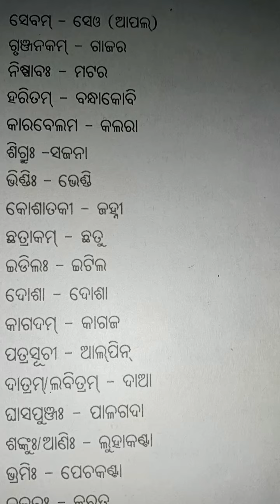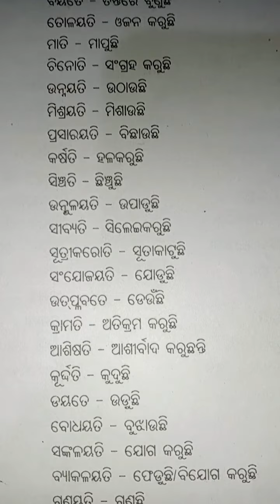SANSKRIT DAILY USE WORDS 😊 YOU SHOULD HAVE IN YOUR MIND🙏🏻🇮🇳